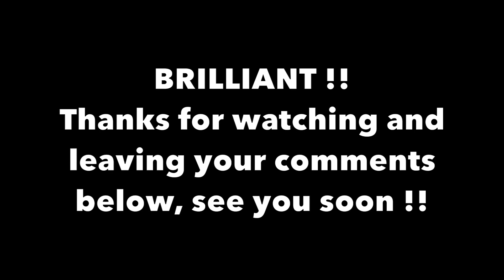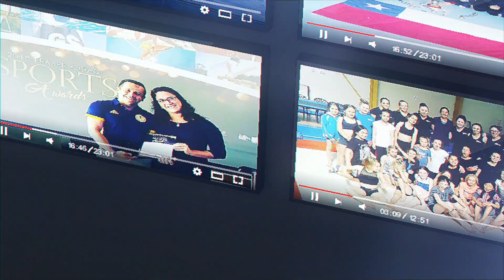DIY Towel Handles for Home Workout Tutorial (2020)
Welcome to Coach Ben Gymnastics YouTube Channel

On this video, you'll find a quick tutorial on how to make your own rings or handles out of towels to work on your suspension or hanging exercises  from your conditioning using your door as support.

If you're in quarantine or lockdown at the moment this video is made for you to add to your quarantine workout.